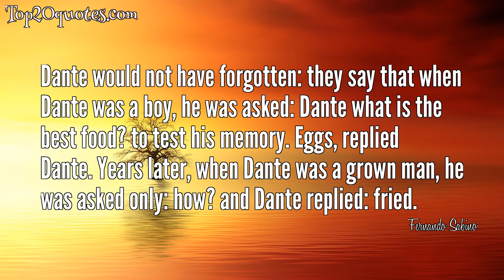☝ Top 5 Quotes of Fernando Sabino - Writer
Top 5 Quotes of Fernando Sabino:
 ◎ Gide says the hell of this life is that between a hundred paths we have to choose only one, and live with nostalgia for the other ninety nine.
 ◎ Everything one sees is merely a projection of what one does not see, its true nature and substance.
 ◎ It did not take long to conclude that, without God, would never come to understand where the universe began and where it ended, where it came from him, where he would go
 ◎ Dante would not have forgotten: they say that when Dante was a boy, he was asked: Dante what is the best food? to test his memory. Eggs, replied Dante. Years later, when Dante was a grown man, he was asked only: how? and Dante replied: fried.
 ◎ Only that which is not said is sincere.
🖎 Author: Fernando Sabino
♛ Career: Writer
📅 Life: October 12, 1923 - October 11, 2004